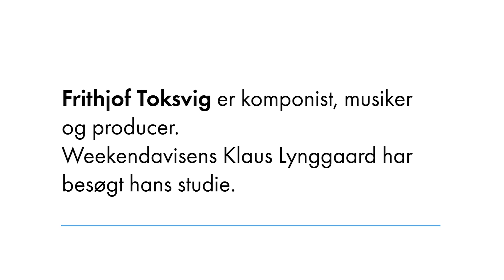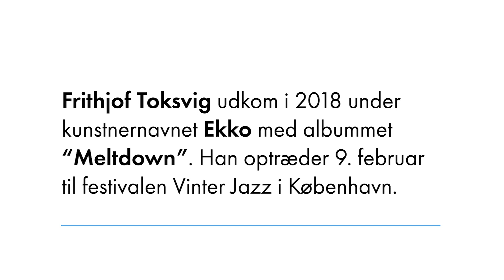Mød »Ekko« alias Frithjof Toksvig i studiet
Komponisten Frithjof Toksvig fortæller Weekendavisens Klaus Lynggaard om sin musikalske udvikling, samarbejdet med Jørgen Leth og Mikael Simpson og den forfinede musik, han udsender under navnet »Ekko«.